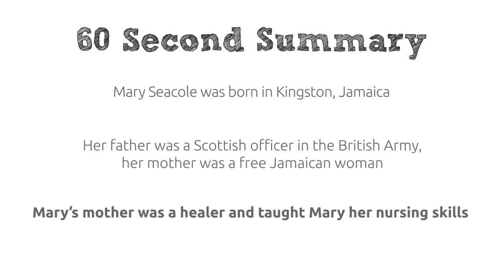Mary Seacole | 1 | An introduction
Part of a series of videos about Mary Seacole.  In this one introduces Mary; she describes where she’s from and her family.
This video is part of a series of videos created for education.

Victorian, Victorian Reformer, KS4, Cholera, Key Stage 4,